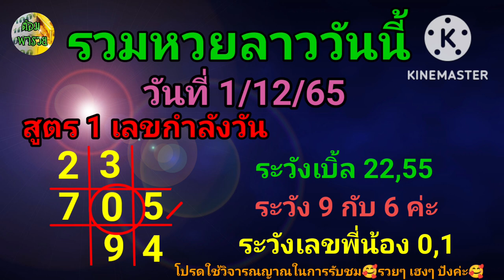รวมหวยลาววันนี้ วันที่ 1/12/65 @ต้อม พารวย